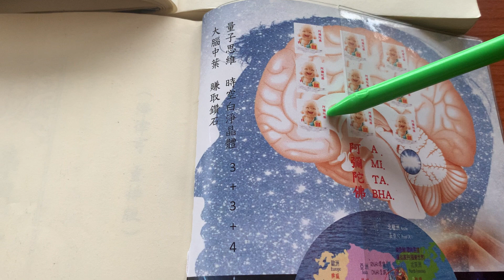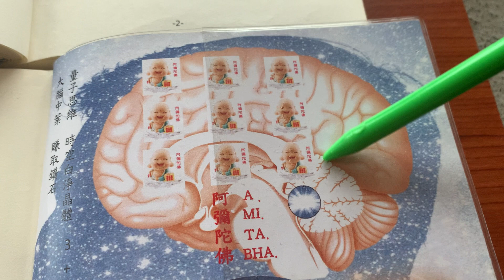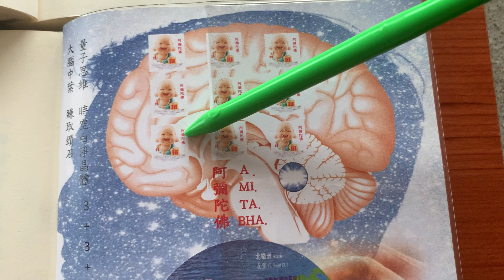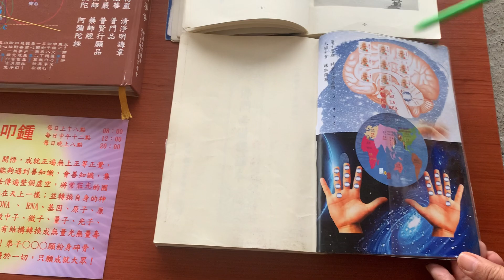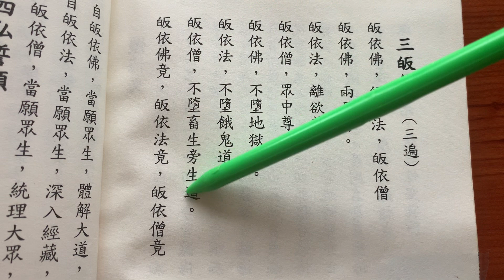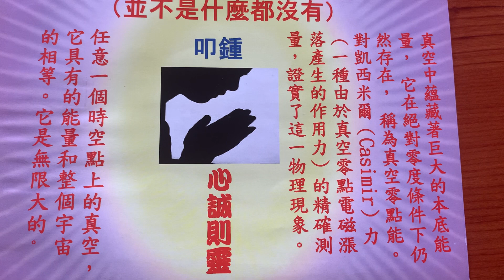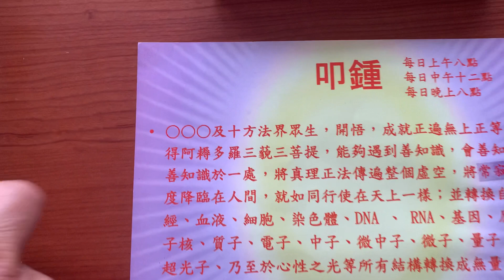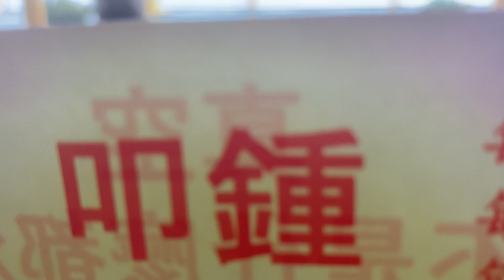2022年2月23日太麻里永明佛寺未來佛清明節超渡祖先回歸西方極樂淨土！